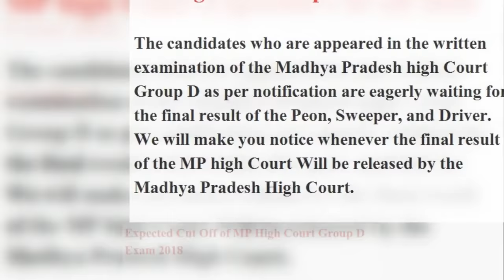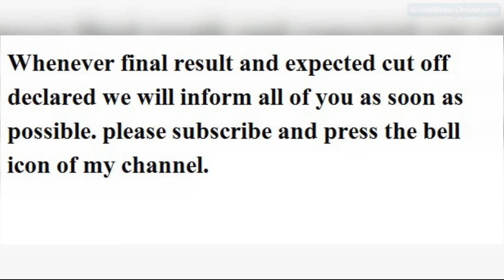MP High Court Group D Exam 2018: Results, Expected Cut off Marks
Madhya Pradesh High Court will be announced soon, MP high Court Group D Exam Results 2018, MP High Court Group D Expected Cut Off 2018 at official web site, all the appeared candidates here can check out the MP High Court Group D Cut Off marks 2018, MP HC Peon, Driver, Chokidar Posts Results 2018, MP High Court Group D Expected Cut Off Marks 2018 here. after official announcement of MP high court Group D Exam Answer Key 2018, MP high Court Group D Exam Results 2018 for the posts of 739 we will informed you.